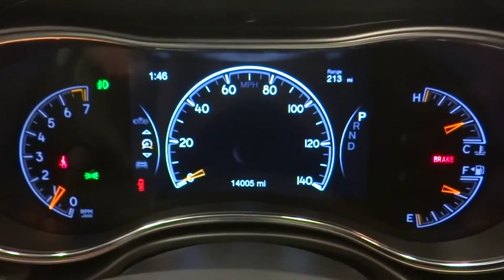2019 Jeep Grand Cherokee Norco, Corona, Riverside, San Bernardino, Ontario, CA PRB2012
Diamond Black Crystal Pearlcoat Used 2019 Jeep Grand Cherokee available in Norco, California at
2019 Jeep Grand Cherokee Limited - Stock#: PRB2012 - VIN#: 1C4RJFBG6KC660062

JEEP CERTIFIED! Limited 4X4! Navigation with 8.4 Touchscreen Display, 4G LTE Wi-Fi Hot Spot, Apple CarPlay and Google Android Auto, ParkView Rear Back-Up Camera, ParkSense Rear Park Assist with Stop, Blind Spot and Cross Path Detection, Sport Mode, Quadra-Trac II 4WD System, Remote Start System, Keyless Enter N Go, Power Liftgate, Voice Command with Bluetooth, Heated Steering Wheel, Power Sunroof.Certified. Jeep Details:* Warranty Deductible: $100* Limited Warranty: 3 Month/3,000 Mile (whichever comes first) after new car warranty expires or from certified purchase date* Vehicle History* 125 Point Inspection* Includes First Day Rental, Car Rental Allowance, and Trip Interruption Benefits* Transferable Warranty* Powertrain Limited Warranty: 84 Month/100,000 Mile (whichever comes first) from original in-service date* Roadside AssistanceClean CARFAX.**Dealer Serviced**, **Freshly Detailed**, **Vehicle Includes 5 Gallons of Fuel**, **Vehicle Sold As Equipped Including One Key.